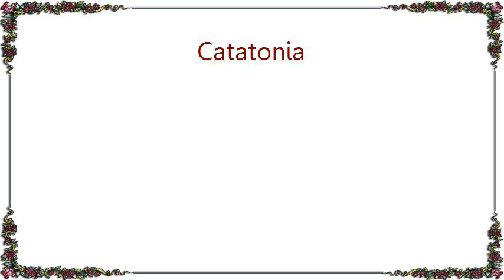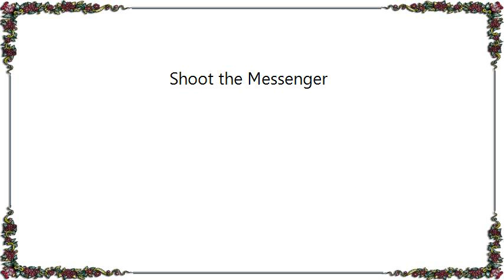Catatonia - Shoot the Messenger Lyrics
[Lyrics Catatonia - Shoot the Messenger]
Somebody told me you'd found new bonhomie
Going places you'd never go with me
I felt myself became a bitter old shrew
Oh I'd have bitten you in two if you would let me

I'd look deadly as a nun
Martyrdom does not become me
I'll find love in vanity
Somebody told me you'd found places to go
New people to know, new ladies and so
I felt myself become a bitter old shrew
I'd have bitten her in two if you would let me

If I don't laugh what do I do
If I don't laugh and see this through
I shouldn't eve think of you
Allow me one extravagance
Before they come and ban me
And let me shoot the messenger

So help me God they talk so much
This knowledge ain't my business
But I hang on his every word
God speed his journey back to hell
I might retreat singing
But all I hear is you
Just give me one more shot of gin
I'll scream along to anything
Just let me shoot the messenger

So help me God we talk so much
This tart this whore, my weakness
I'm gonna shoot the messenger

Let me shoot the messenger